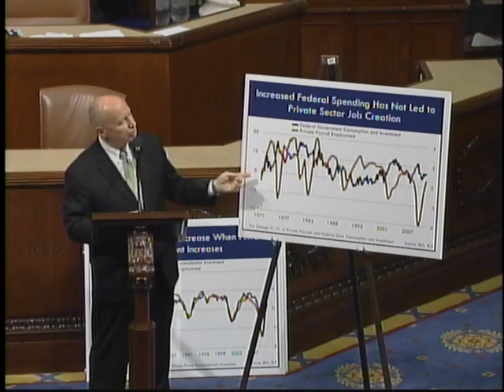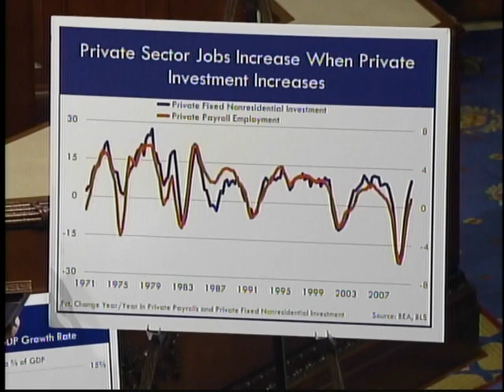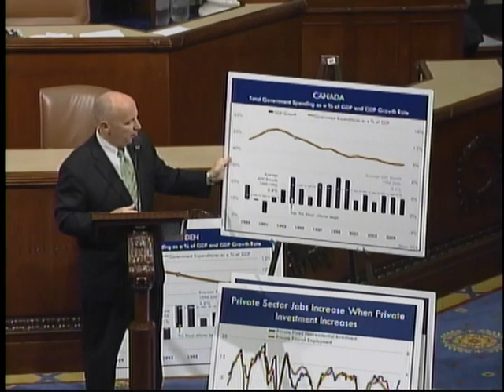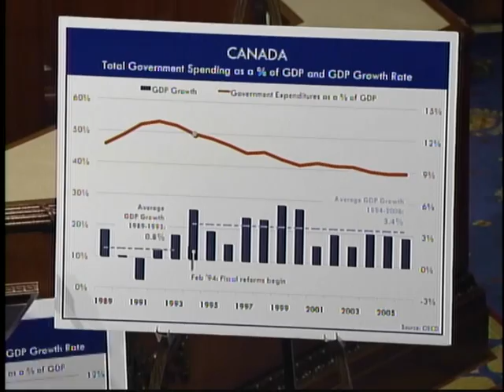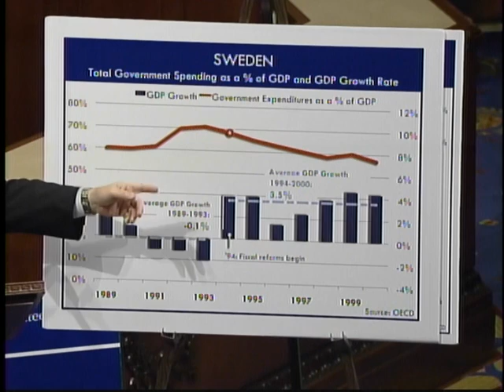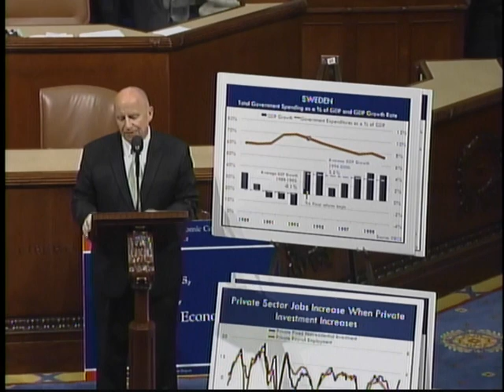Vice Chairman Brady GIve Floor Speech on a JEC report, Spend Less, Owe Less, Grow the Economy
Vice Chairman Brady delivers a floor speech outlining the highlights of a recent JEC report, Spend Less, Owe Less, Grow the Economy and how spending cuts, not deficit spending will help America's economy grow.